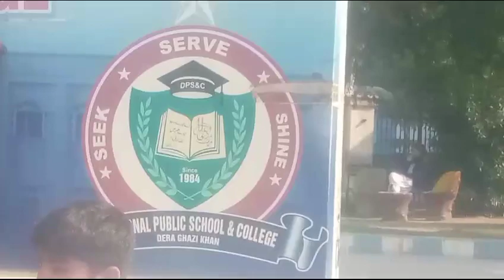cricket dps dg match part_3#Oleve vs 9th#gala celebration sports #2023